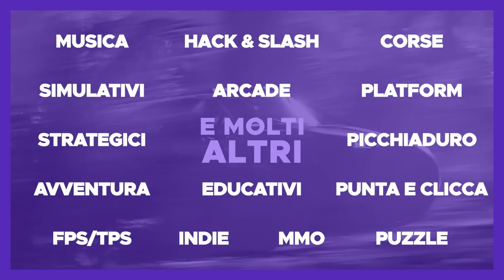SCACCO MATTO LUCERTOLONE #4 ► Total War Warhammer III Drazhoath il Cinereo [Gameplay ITA]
Il pacchetto campagna Forge of the Chaos Dwarfs introduce una nuova razza brutale, i Nani del Caos, in Total War: WARHAMMER III, utilizzabile sia nella campagna del Regno del Caos che in quella degli Imperi immortali.

Drazhoath il Cinereo, il Profeta Stregone di Hashut, è il Signore della Fortezza Nera e il comandante della Legione di Azgorh. La sua padronanza della magia e dell'ingegneria divenne più forte durante il suo periodo in esilio per mano di Astragoth Ironhand, e ora cerca un ritorno all'ovile di Zharr-Naggrund.

Essendo altrettanto abile con la sua ascia come con la stregoneria, Drazhoath è una presenza formidabile sul campo di battaglia, sia a piedi che in cima al suo fidato Toro di Bale, Cinderbreath.
È altrettanto scoraggiante anche al di fuori della battaglia, essendo un colosso industriale e il migliore della classe quando si tratta di generare armamenti e sviluppare insediamenti.

I Nani del Caos sono una razza spietata di assassini e torturatori. Dopo essersi allontanati dai loro parenti, i Nani ad est furono tagliati fuori dalle terre occidentali durante la Grande Catastrofe (l'emergere del Caos nel Mondo Conosciuto). Cercarono rifugio in Hashut, il dio toro del fuoco, dell'avidità e della tirannia, che impose su di loro le sue terribili benedizioni.

Corrotti dall'accesso a potenti magie, forze infernali e fuochi nelle profondità della terra, i Nani del Caos dimostrano la loro abilità industriale con fabbriche infernali che si estendono per miglia attraverso il Mondo Conosciuto. Hanno progettato macchine da guerra infernali come mai visto dal mondo mortale, con Hellcannons così assetati di sangue che devono essere incatenati al campo di battaglia per impedire loro di entrare nel conflitto.

Tutto questo è alla ricerca di una cosa: il sangue di Hashut. Per ottenerlo, i Nani del Caos devono costruire la Grande Esercitazione di Hashut. I Nani del Caos devono raccogliere e corrompere quattro artefatti dei Nani. Intendono legarli ai Demoni, forgiandoli in componenti necessari per la costruzione di questo trapano infernale. Una volta completato, intendono scavare nel tessuto della realtà e violare il dominio di Hashut.

Ma... i Nani portano rancore. Non sono contenti che i loro preziosi cimeli siano contaminati dalle forze del Caos. E cercheranno vendetta.